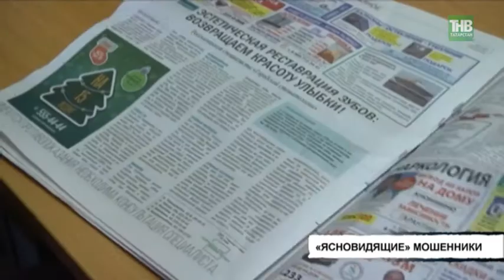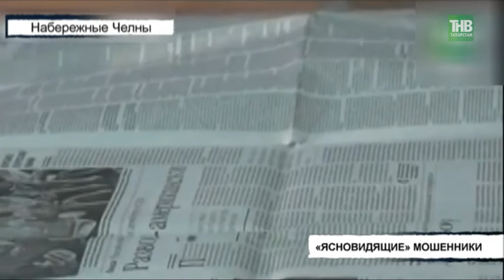Колдуны, маги и целители, способные на любое чудо - в уголовных делах о мошенничествах. ТНВ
Порой то, с какой лёгкостью люди отдают им большие и часто последние деньги, иначе как сверхъестественным не назовешь, говорят полицейские, расследующие потом дела о мошенничествах. И только после того, как люди понимают что их обманули, начинают ясно отличать реальность от мошенничества. Но магов и чародеев к тому времени найти бывает очень трудно.

Таяну ноктасы. В эфире: пн, вт, ср, чт - 19:00

7 дней. В эфире: вс - 19:30, 21:30

Координаты:
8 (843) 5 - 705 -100